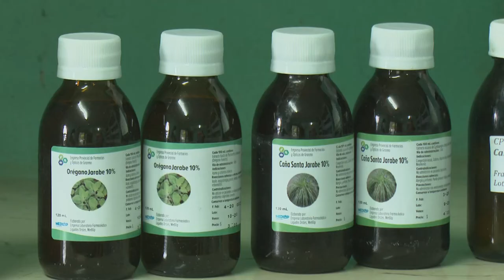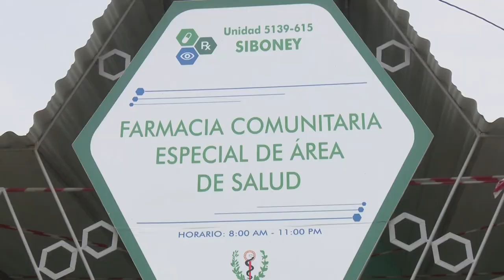Trabajadores de farmacia en Granma apoyan en la batalla contra el coronavirus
Los trabajadores de farmacias y ópticas de Granma, unidos a otros sectores que se vinculan en este tiempo a su gestión, apoyan a la comunidad en la batalla contra el coronavirus.  La producción de medicamentos naturales para enfrentar enfermedades respiratorias y  los servicios a domicilio, son algunas acciones tanto en el  llano como en la montaña.